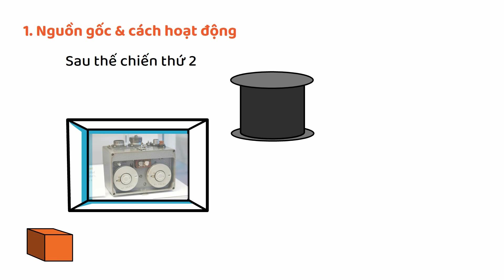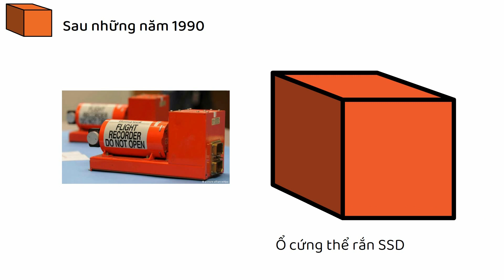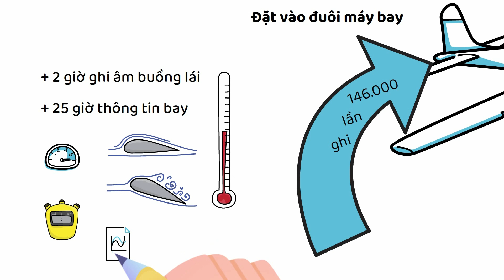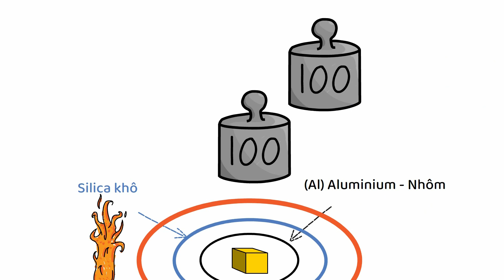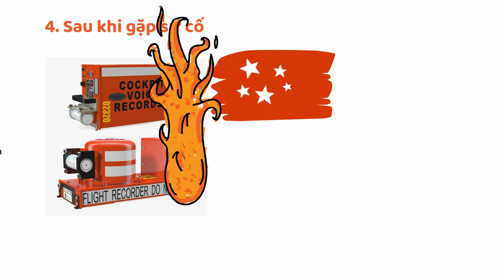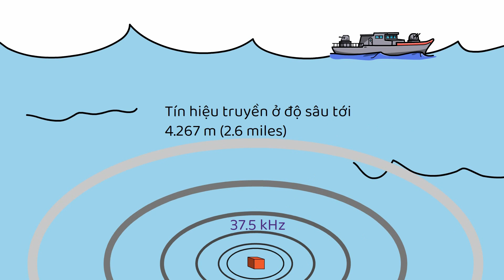Hộp Đen Máy Bay Là Gì? Tại Sao Hộp Đen Có Màu Cam | MỘT VIDEO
Trong những vụ tai nạn máy bay, người ta thường xuyên nhắc đến thiết bị gọi là Hộp Đen. Đây là nơi lưu trữ những thông tin, có thể giúp hé lộ nguyên nhân máy bay gặp nạn. Thực tế, mặc dù mang tên là Hộp Đen, nhưng thiết bị này lại có màu cam.
© Bản Quyền Thuộc Về MỘT VIDEO Channel
© Please Do not Reup MỘT VIDEO kiến thức thú vị